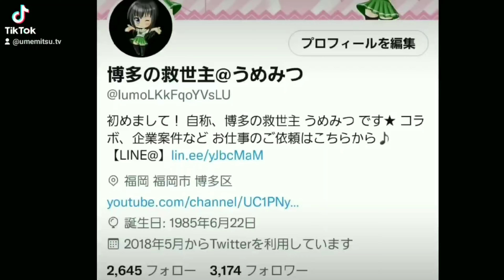【万垢目指す！】Twitterのフォローお願いします★概要欄からフォロー♪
2021年8月29日現在
・博多の救世主@うめみつ
⇩宜しくお願いします♥

【編集後記】

□令和3年151本目の動画になります！

◇音楽提供
　効果音ラボ様
　魔王魂様
    DOVA−SYNDROME様

　らぼわん様
　動画素材.com
　Pixabay